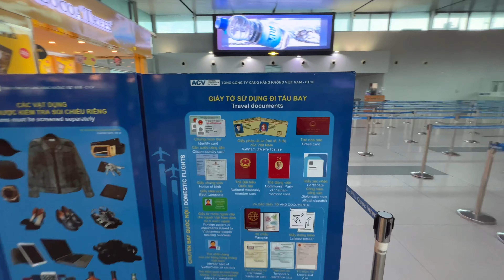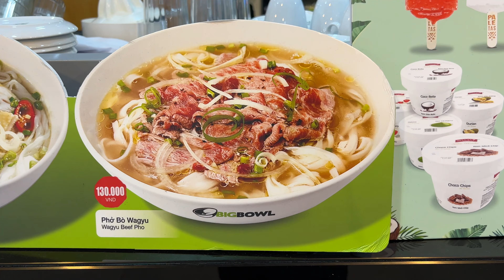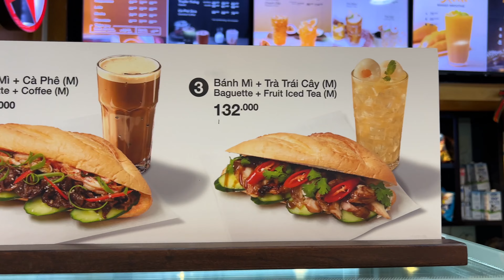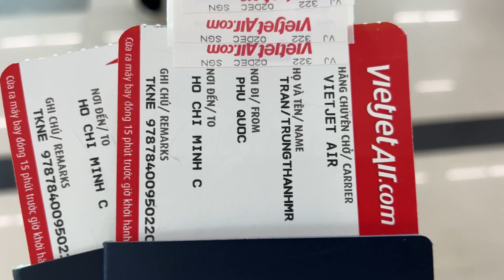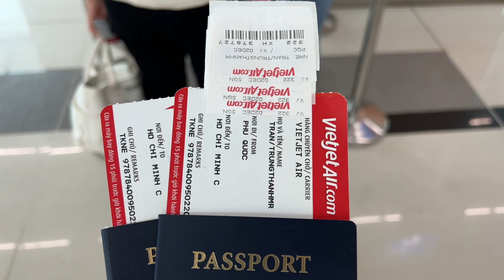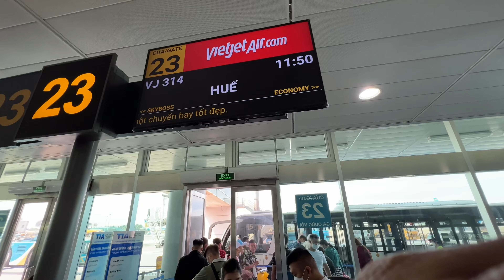Vietjet Air Flight from Phu Quoc (PQC) to Ho Chi Minh City (SGN) to Hue (HUI) for $100 us on Expedia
Vietjet Air Flight from
Phu Quoc, Vietnam (PQC-Phu Quoc Intl.) to
Ho Chi Minh City, Vietnam (SGN-Tan Son Nhat Intl.) to
Hue, Vietnam (HUI-Phu Bai Intl.)